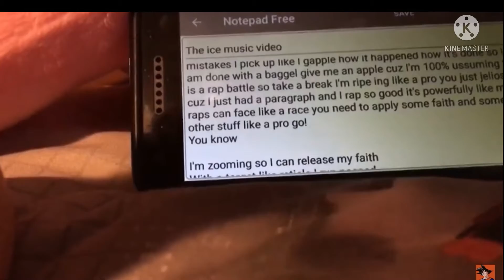You know fast part